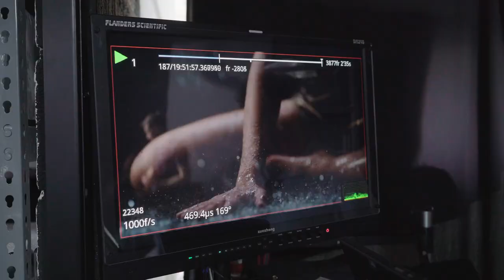ExoChromatic BTS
A behind the scenes look at the creation of 'ExoChromatic' Anthony and Pat Mascolo's collaboration with performance artist Bre Lembitz